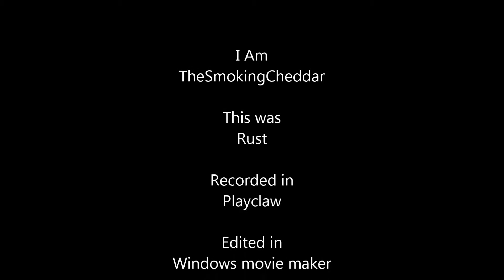Rust - Chronicles of the Bandit King Part 20: Freshers Week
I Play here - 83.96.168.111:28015